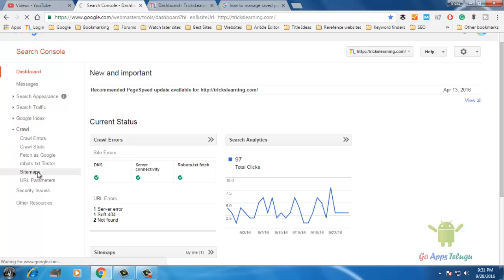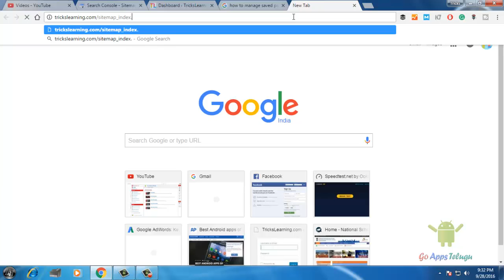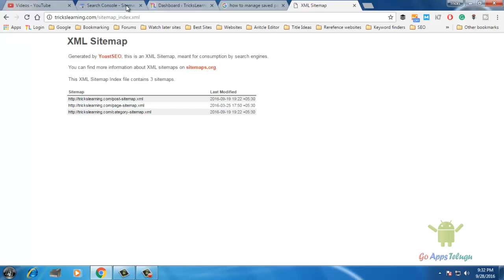How To Check Which Pages Are Indexed By Google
Writing the posts or articles is not enough. We have to add some Seo tricks to rank in Google. Then only your page will be the web index in search engine. The most popular search engine called Google.com, The first thing you have to do is submit your sitemap to various search engine likes Google, Yahoo, Bing, Yandex. So that the google crawl will come to your site and search for content and index it. The short form of sitemap is gather all links at one place. google indexed pages that you can see in google search by typing you post name with your website name. submit URL to index